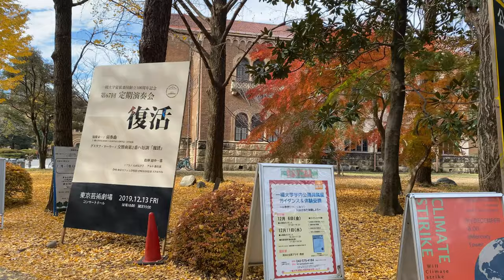🇯🇵🍁Tokyo Walk 4K 60fps - Autumn Foliage in Kunitachi academic city -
A walk in Kunitachi, famous for academic city in Tokyo. It was the perfect timing to see autumn foliage.
Let's walk and enjoy the scenery around the world together!

【Locations】
国立市(Kunitachi):
国立市(Kunitachi)

Kunitachi (国立市 Kunitachi-shi) is a city located in the western portion of Tokyo Metropolis, Japan. As of 1 February 2016, the city had an estimated population of 75,867, and a population density of 9,310 persons per km². Its total area is 8.15 square kilometres (3.15 sq mi).

Kunitachi is located in the Musashino Terrace of central Tokyo Metropolis. Kunitachi is known for its broad main avenue, Daigaku Dori (University Avenue). This cherry-tree-lined boulevard stretches from Kunitachi Station on the Chūō Main Line toward the banks of the Tama River.

一橋大学(Hitotsubashi University)

Hitotsubashi University (一橋大学 Hitotsubashi daigaku) is a national university specialised in the social sciences in Tokyo, Japan. The university has campuses in Kunitachi, Kodaira, and Kanda.

Hitotsubashi is considered one of the most prestigious universities and the best in economics and commerce related subjects in Japan, consistently ranking amongst the top universities in Japanese university rankings. It was ranked 25th in the world in 2011 by Mines ParisTech: Professional Ranking of World Universities.

Hitotsubashi has strong relationships with overseas universities. There are about 590 international students and 450 researchers from abroad under academic exchange agreements with 83 universities and research institutions, including University of Chicago, the University of Oxford and the University of California.

The university's symbol is inspired by Mercury, Roman mythology's god of commerce.